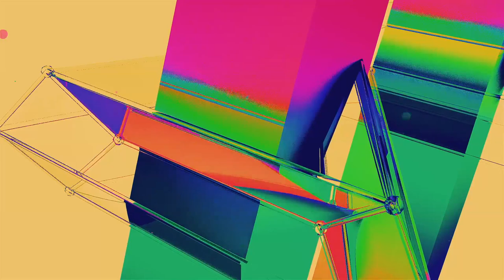Koxbox - Crystal (1993) [Psychedelic Visuals]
Koxbox - Crystal / Orientalic / World Of Illusions, released on 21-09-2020, memo604, memo037
One of Koxbox’s early records including three tracks that have the same degree of old school in them as they dwell just below 130 bpm. While containing an understated mystical wickedness flavored with a more techno than trance as we know it now, they still have an attention to detail and playfulness not found in typical techno releases of that time. This fine fusion between genres is exactly what makes this release sound great.